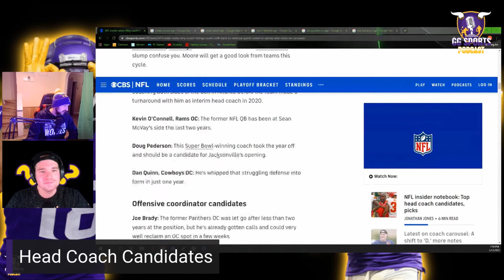Our Top 5 Minnesota Vikings Head Coaching Candidates!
In this episode, we discuss our top 5 desired Head Coaches for the Minnesota Vikings as well as a few honorable mentions. Do you agree with our choices?

Intro: (00:00)
What we want in a HC: (00:22)
Our Top 5 HC candidates: (08:36)
Outro: (30:28)